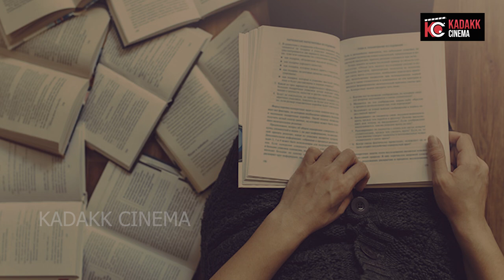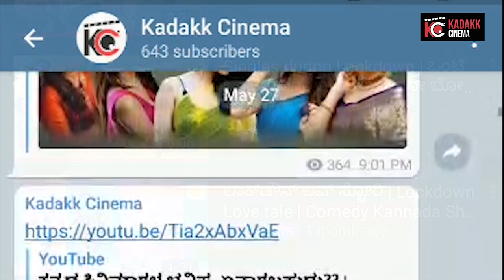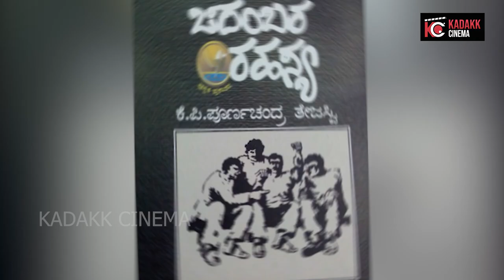Kannada Movies Inspired by Poornachandra Tejaswi's Novels | Kadakk Cinema | Kadakk Chai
Credits :

Voice by - Manu  (Insta id - Manojmanu63)

Content by - Vinod N Kumar

Editing - Krishna Shendre

Short Movies